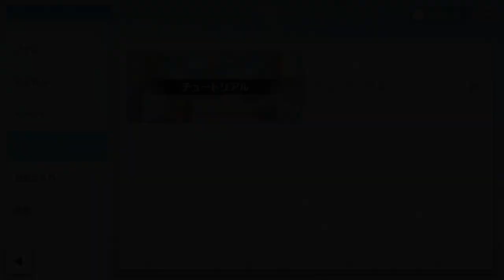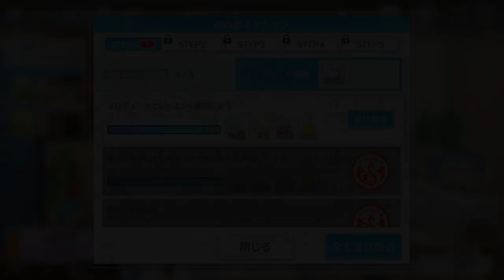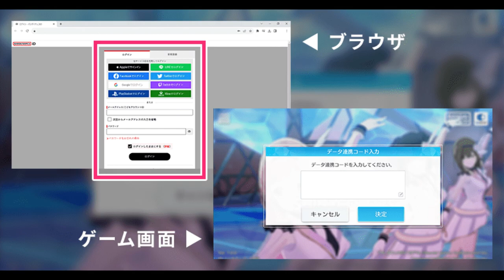샤니송은 한글패치가 없어요... 그래서 가이드 했습니다. [샤니송 인터페이스 가이드 영상]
00:00 인터페이스
00:57 아이돌 육성 페이지
04:18 아이돌 스토리 페이지
05:01 프로듀스 페이지
06:55 라이브 페이지
08:32 상점
09:15 가챠
10:08 데일리 미션
11:03 초보자 미션
14:21 계정인계